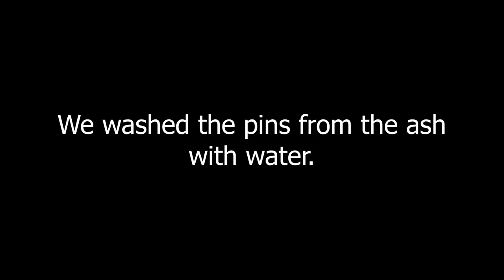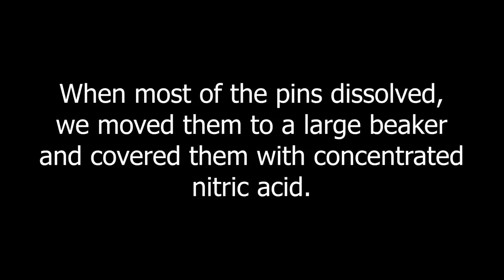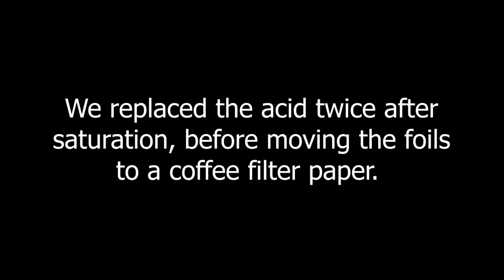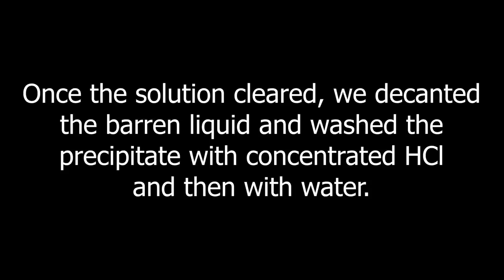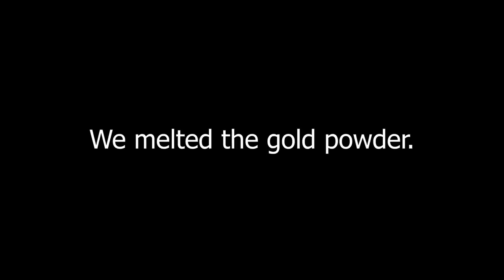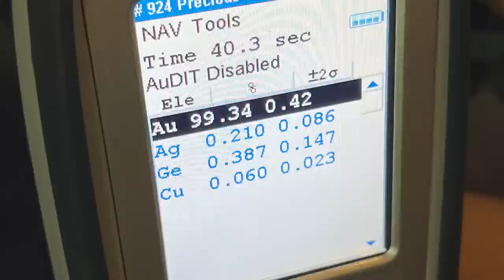Gold from 7900 (1.58kg) LEDs - recovery & refining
Gold recovery and refining from 7,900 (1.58kg) light emitting diodes (LEDs)

These are old Soviet LEDs. For those who think this is a walk in the park... well the reality is different: it took us 2 days  just to get the damn things off the boards they were mounted on, burning, boiling for ages (using up a gallon of HNO3),  melting the supposedly clean foils into a no good button, which we had to boil in AR for another eternity...  and again denoxing, dilution, filtration, precipitation, washing, melting, cleaning... all this for 1g of gold (30% is our cut) NEVER AGAIN! Even if we get them for free...